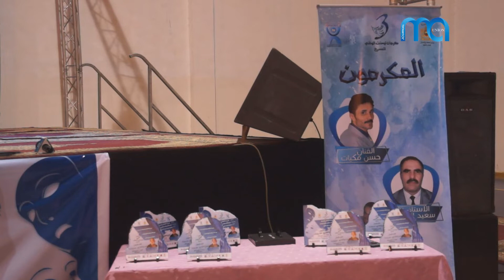تيسة - اختتام فعاليات مهرجان جمعية تيسنت لرواد الفن